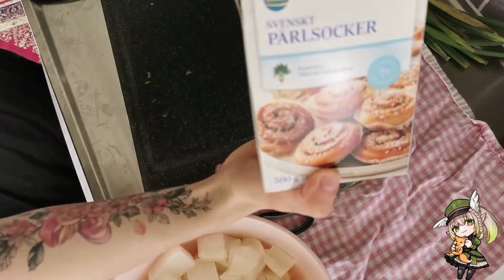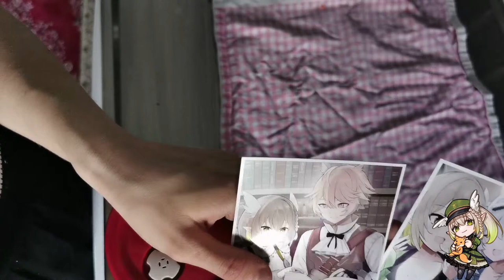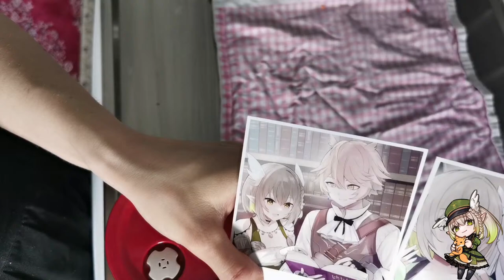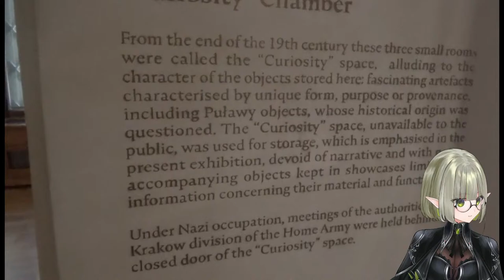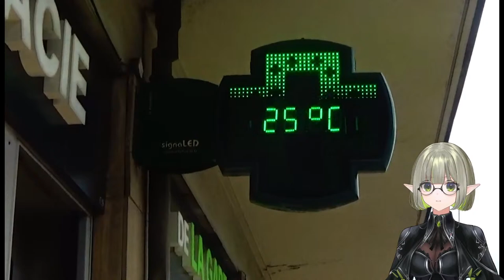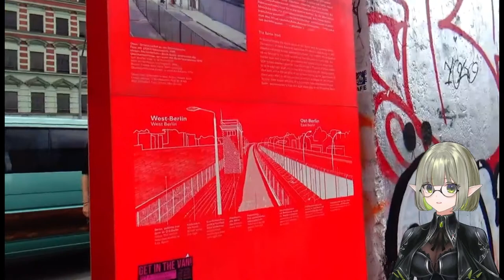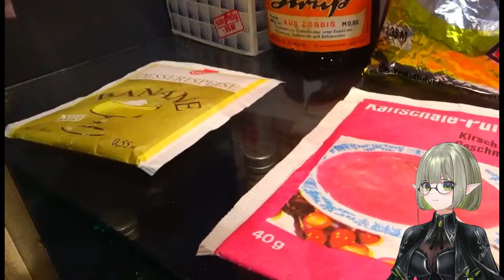Kimchi stream!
˗ˏˋ ✩ ˎˊ˗ *Socials* ˗ˏˋ ✩ ˎˊ˗

˗ˏˋ ✩ ˎˊ˗ *Official ASTRALINE Accounts* ˗ˏˋ ✩ ˎˊ˗

˗ˏˋ ✩ ˎˊ˗ *AstraLine Members* ˗ˏˋ ✩ ˎˊ˗

˗ˏˋ ✩ ˎˊ˗ *Credits* ˗ˏˋ ✩ ˎˊ˗